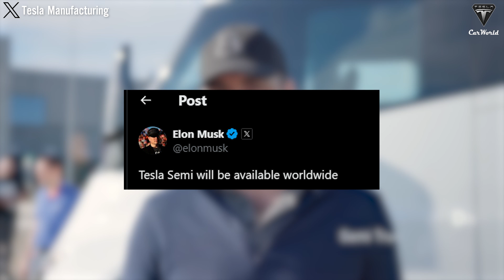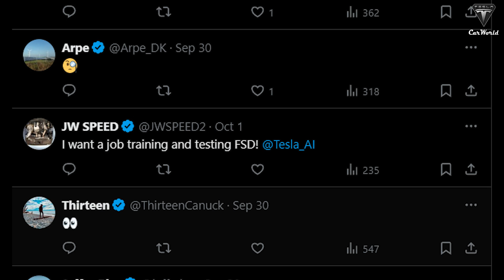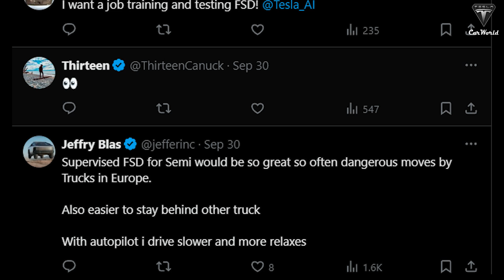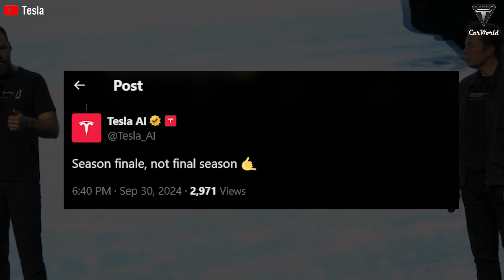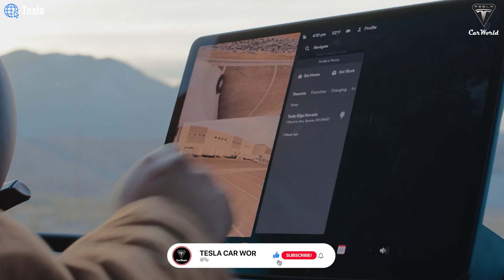It Happened! Elon Leaked Tesla Semi 2025 coming, Faster, Instance efficiency! All You Need To Know!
00:45 How ready is the Tesla Semi for 2025 release?
04:56 How will the Tesla Semi 2025 revolutionize operational efficiency?
10:11 What exciting upgrades could be coming to the new Tesla semi?
14:45 How Tesla developed the charging station to serve the charging needs?
It Happened! Elon Leaked Tesla Semi 2025 coming, Faster, Instance efficiency! All You Need To Know! According to Tesla’s VP of Vehicle Engineering, Lars Moravy, pilot production of the Semi will kick off in the second half of 2025, with plans to ramp up production after that. By 2026, the Semi is expected to reach full production capacity. Tesla has shared that its Semi manufacturing capacity in Reno, Nevada, will eventually reach 50,000 electric trucks per year.

It Happened! Elon Leaked Tesla Semi 2025 coming, Faster, Instance efficiency! All You Need To Know! Moravy confirmed during the October 2024 earnings call that the previous timeline for beginning Semi production remains on track. Because Tesla reported third-quarter 2024 profits for Tesla Semi of $2.17 billion, up 17% year-over-year, with total revenue reaching $25.18 billion, an 8% increase.

It Happened! Elon Leaked Tesla Semi 2025 coming, Faster, Instance efficiency! All You Need To Know! Currently, all Tesla Semis have been produced on a small-scale production line at Gigafactory Nevada. However, the company is currently building a dedicated facility nearby that will focus exclusively on Semi production. This facility is expected to be completed by the end of 2025, and only after it is finished will Tesla be able to reach its annual production target of 50,000 Semis, as announced by Elon Musk. In the meantime, a significant number of Semis are still being manufactured at the current facility.